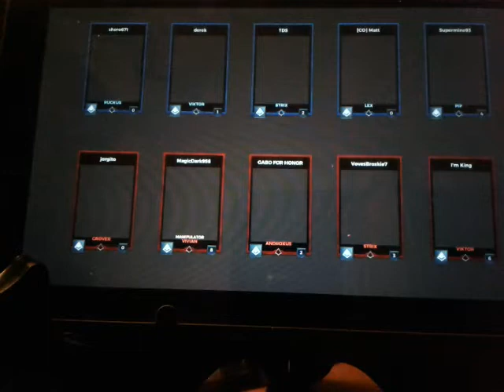Let's play paladins part 8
I want give thank friends and subscribers keep epicness like falling star 🌠 this sunday going be lets play pokemon quest don't forget to subscribed turn on notification 🔔 if new my channel follow me on twitter an